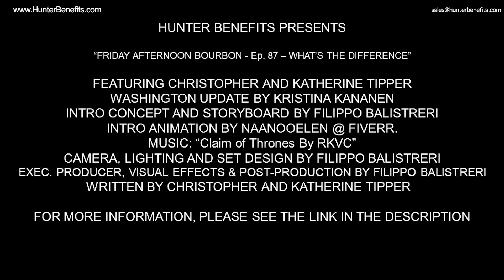Ep 87 - What's the difference?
Christopher, & Katherine discuss the differences between Mutual Funds, Record Keepers & 401(k) Plans, this week on “On the Couch”.

Link to video, and what Rhinos (aka Chubby Unicorns) have to do with Hunter Benefits:

Washington Update by Kristina Kananen:

The Build Back Better bill remains stalled.

Lisa Gomez, Nominee to lead EBSA, has been approved again by the Senate Health, Education, Labor and Pensions Committee.  She will now move on to consideration by the full Senate.  The reason she had to be approved again is because the full Senate did not consider her nomination before they adjourned for the year.

AND the new civil penalties are out!!  Failing to timely file the 5500 Series for a plan can result in a penalty of $2,400 per day from the original due date to date of filing.  The penalty before 1/14/22 was $2,259 per day.  All the other civil penalties for qualified plans also increased.